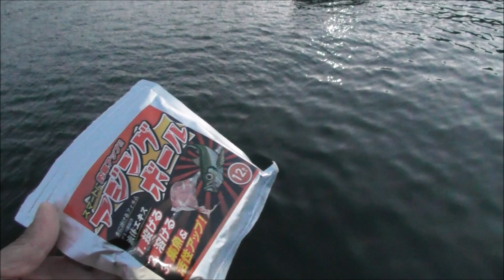【魚釣り】 アジの泳がせで大物狙って灯火フィッシング♪